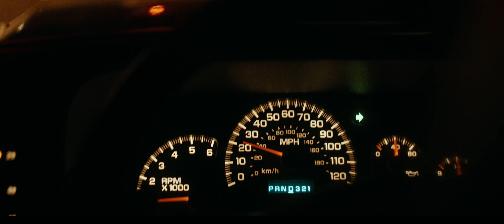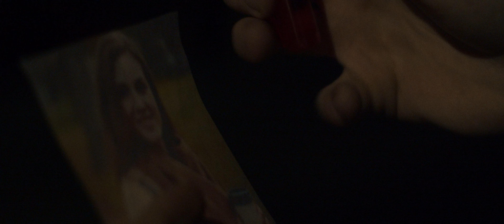At What Cost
A robbery gone wrong leaves a jewelry thief with blood on his hands...

Starring:
Dailey Sparks
Sebastian Hrisanthopoulos

Directed by: Alex Hrisanthopoulos
Cinematography: Alex Hrisanthopoulos
Original Score: Jordan Hart
Edited by: Alex Hrisanthopoulos